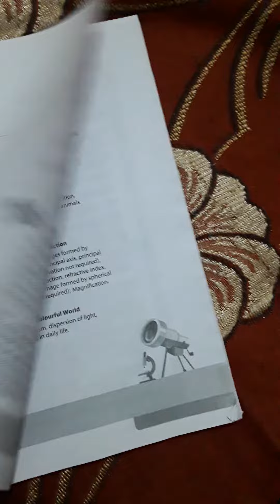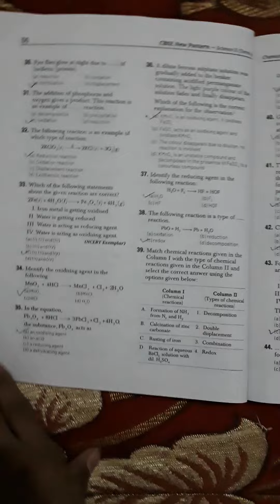class 10th science sample paper ch 1 chemical reaction and equation MCQ😘🤩🤩🤩🤩